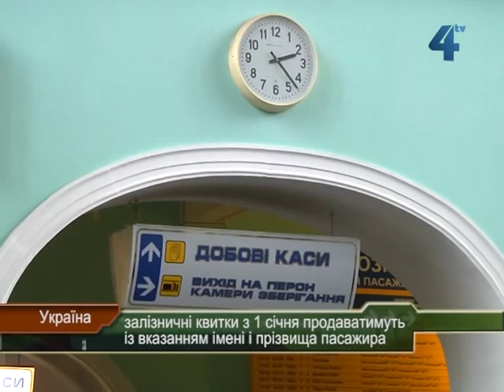Продаж іменних залізничних квитків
"Укрзалізниця" повертається до продажу іменних квитків. Там вважають, що у такий спосіб зменшать кількість спекулянтів, що торгують проїзними документами з рук. Система, коли в проїзні документи вноситься ім'я та прізвище пасажира, нова. Вона вже практикувалася в Україні, втім була скасована у 2007 році. Повернутися до продажу іменних квитків "Укрзалізниця" планує 1 січня 2013 року. Поїздів приміського сполучення не стосується.